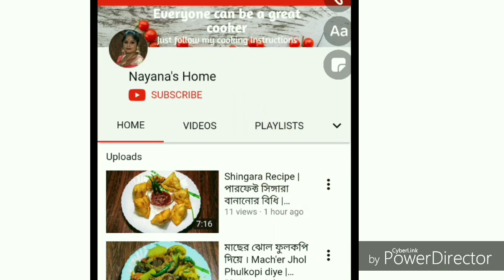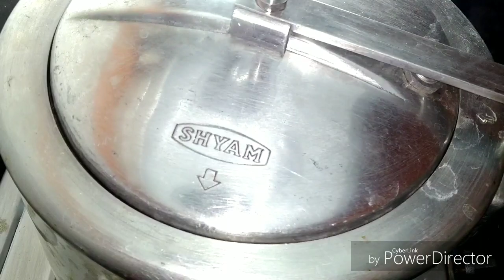নরম ধোকলা বানানোর সহজ উপায় | Khaman Dhokla Recipe | Dhokla Recipe in Gujrati Style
Hello,welcome to Nayana's home.I am Nayana,here my prime focus is to show how to make authentic Asian cuisine in an easy way and in a short span of time with the help of easily available ingredients.

Today I am going to make "Dhokla Recipe in Pressure Cooker".It is a Gujrati Snack.It is very easy to cook.

Dhokla, Dhokla Recipe,Dhokla Recipe in Bengali,Soft and Sponge Dhokla Recipe, Easy Snacks Recipe.